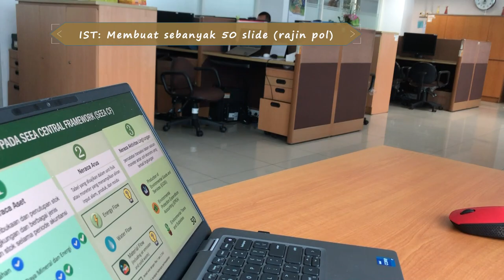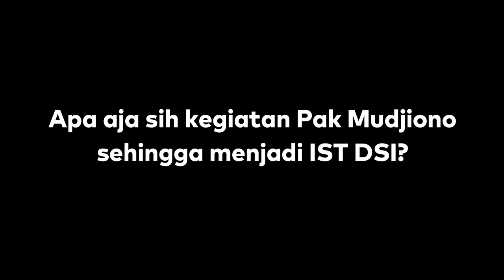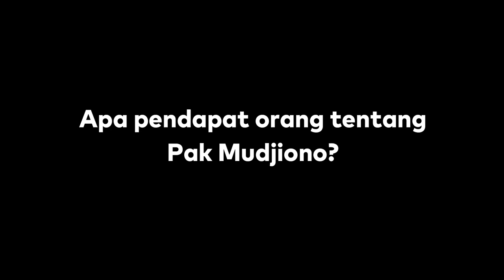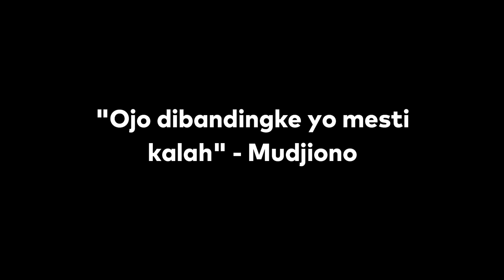Insan Statistik Teladan Direktorat Statistik Industri